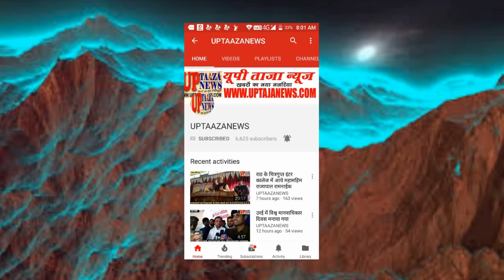अविश्वास प्रस्ताव पास - राठ ब्लॉक प्रमुख की सीट से भी सपा का सफाया